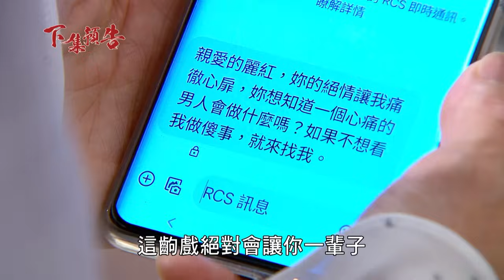欠的債都要還！兄弟決裂 弟弟找哥哥討命！｜願望 EP37｜三立台劇